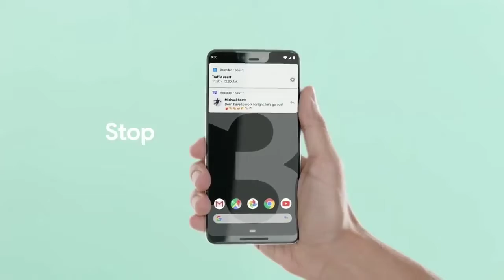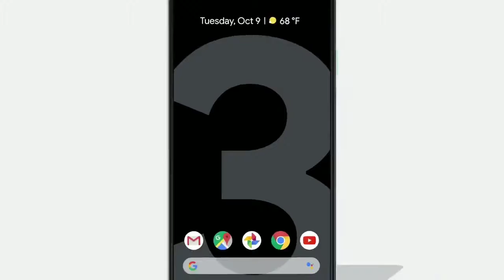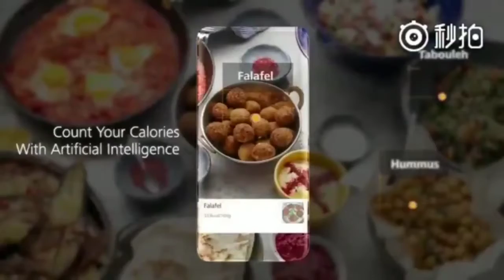Top 10 New _ Amazing Phones of 2019 - Arslan It